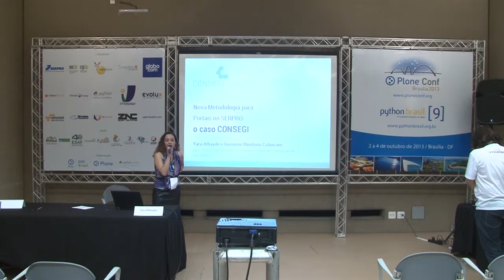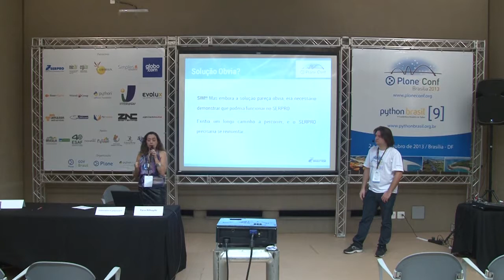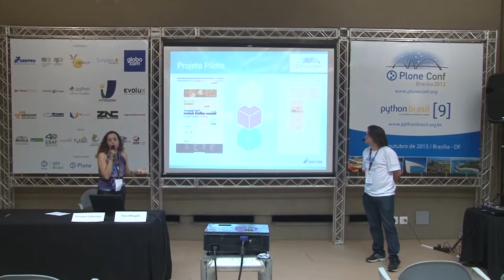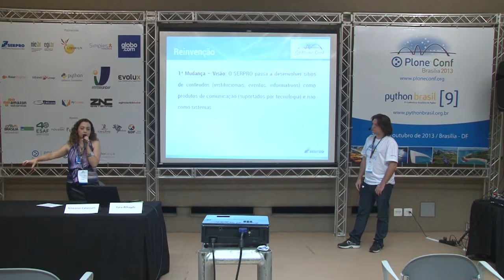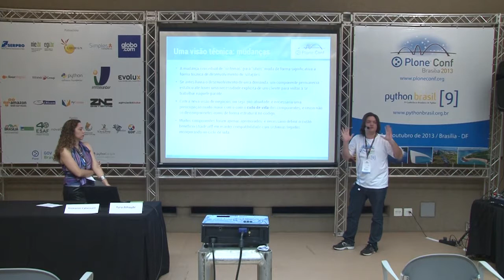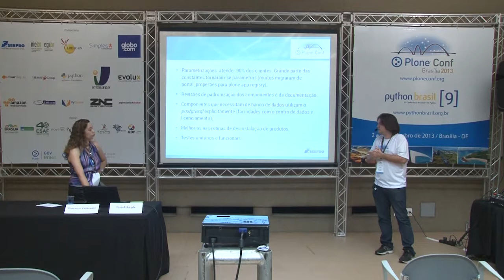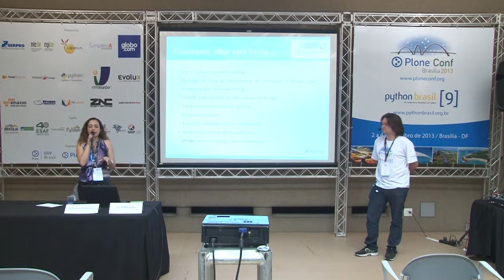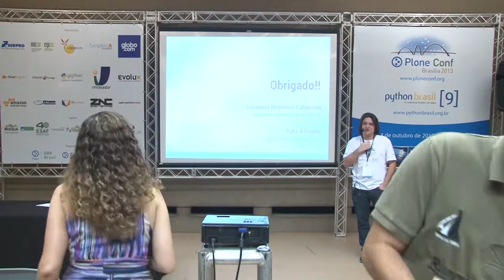Nova Metodologia Para Portais: o caso CONSEGI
Talk by Yara Athayde at Plone Conference 2013 and PythonBrasil[9] - Brasília / Brasil